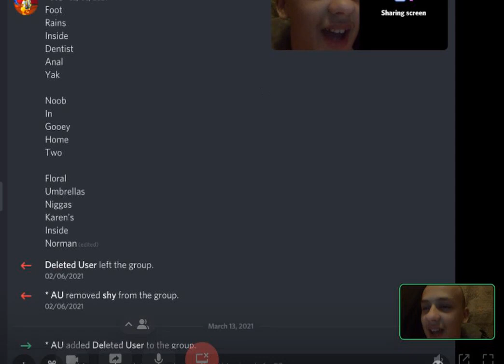AU SAYS A BAD WORD!!!!